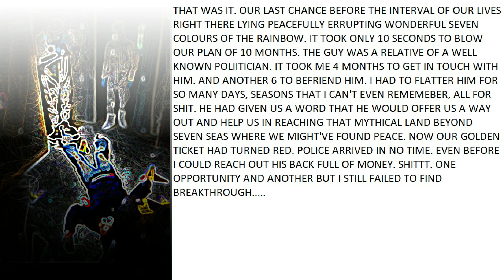THE LAND BEYOND SEVEN SEAS